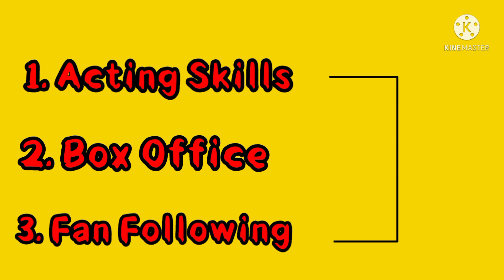Who is the best KHAN ? || Aamir Khan vs Salman Khan vs Shahrukh Khan || All in One